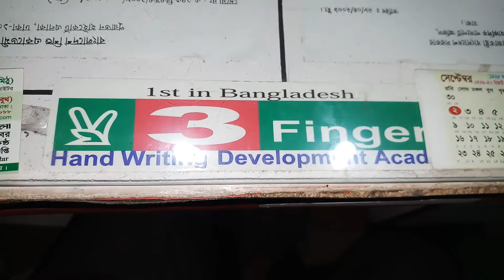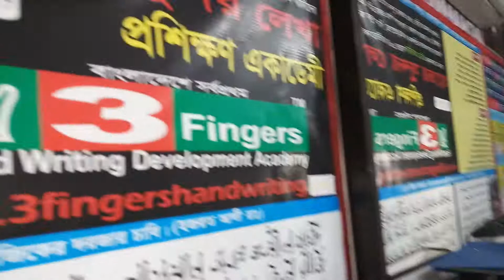188. ✌3 Fingers Handwriting Development Academy School How to Learn Nice Cursive Training Method Sys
Handwriting Class going on